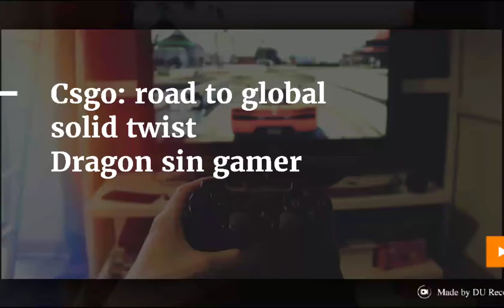Csgo: road to global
Hello guys todays match was very hard but interesting watch it and I hope you enjoy it